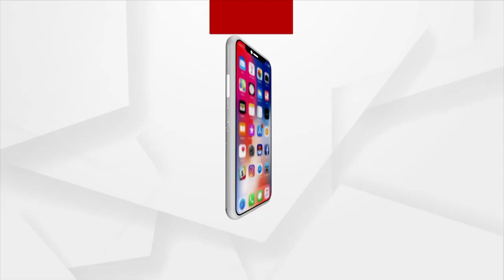Morning Alati of Ghatagoan Maa Tarini from Keonjhar